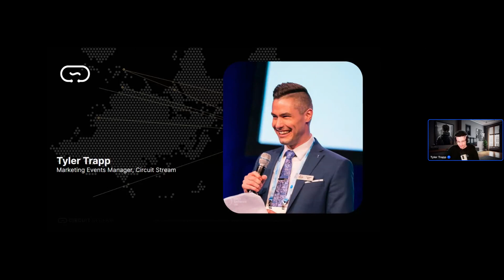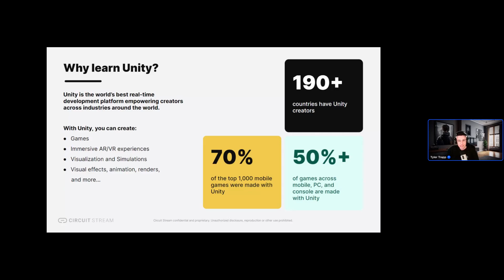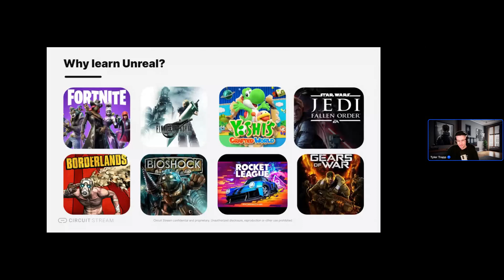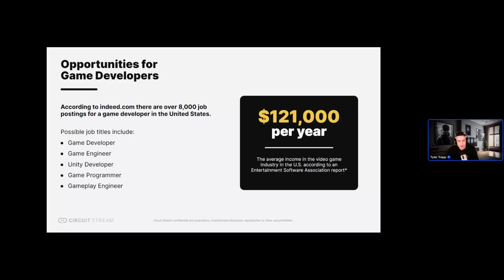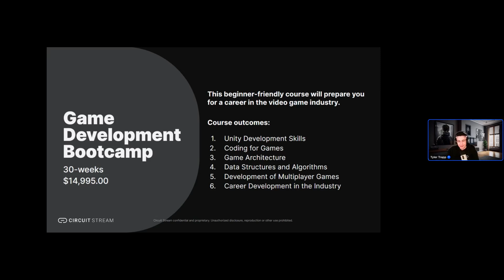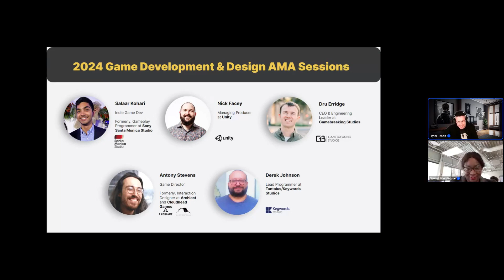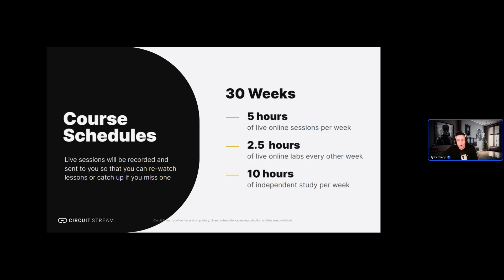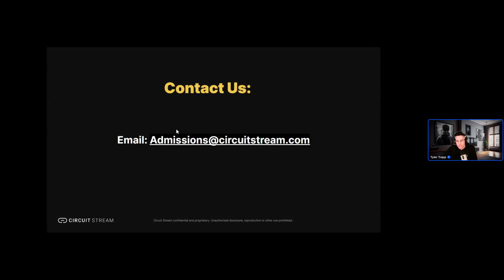How to Fast Track Your Career in the Game Industry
Are you looking to fast track your career as a game developer or game designer?  Join us with one of our course graduates, where we will share details about our industry-leading Game Development and Game Design bootcamps.